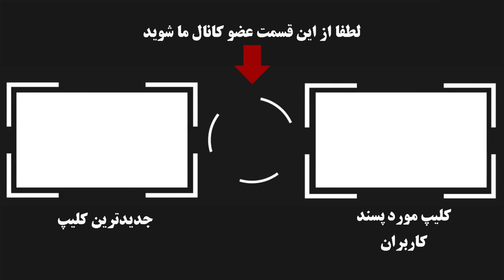ناگفته های زندگی شخصی مجری برنامه های کودک گیتی خامنه ! سه با عاشق شدم و بار اولش ...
خانم گیتی خامنه مجری مهربان و دوست داشتنی برای بچه های دهع شصت و هفتاد در ایران که با اجرای آرام ومهربان در دل بچه ها ماندگار و  خاطره انگیز شده بود در مصاحبه ی اخیرش در مورد عاشق شدنش و دلیل نرفتن به برنامه دورهمی گفته که ...